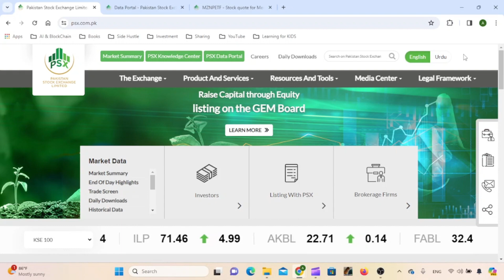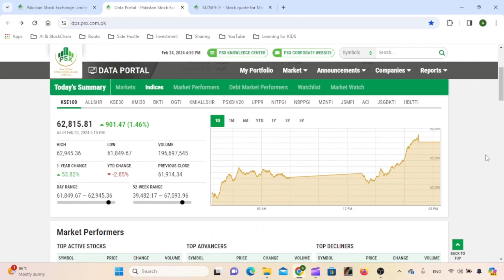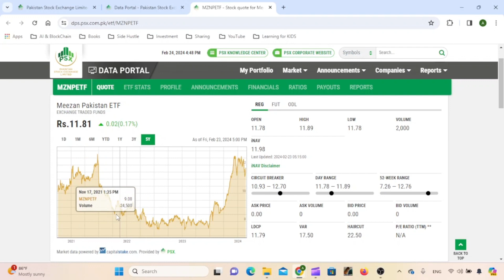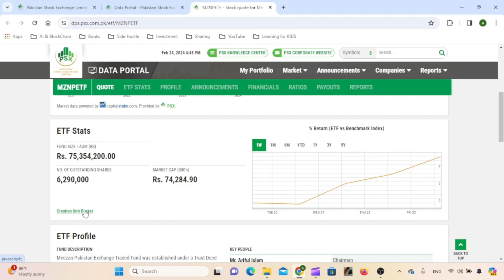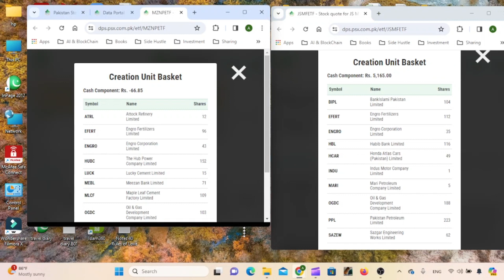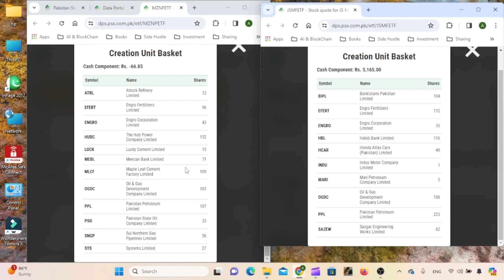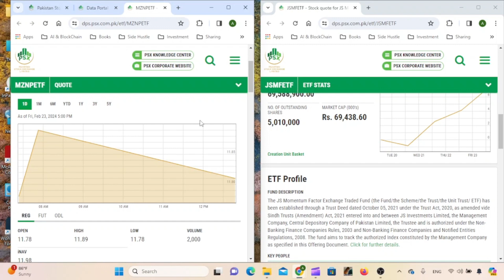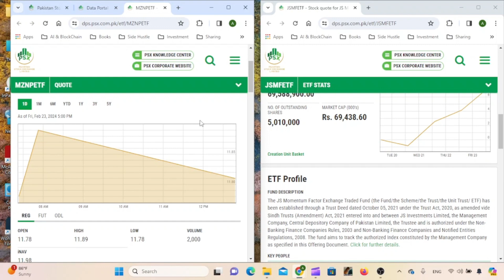Strategy No.01 - Portfolio Building with the Help of ETF Basket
How to build all weather Portfolio in Pakistan Stock Exchange. How to choose right companies without doing much research and with very little financial knowledge. Study ETF basket list and analyze your portfolio.
In this video we will discuss Strategy No.01 How to build your portfolio.

1- How to choose right company to invest in PSX?
2- How will ETF help to select right companies?
3- Why should we consider ETF basket companies?

Upcoming videos will describe other strategies to formulize portfolio.

Video Chapters:
0:00 Introduction
2:20 Exchange Traded Fund
4:00 Meezan Bank ETF Basket
5:20 JSMomentum ETF Basket
10:30 ETF Comparison between Meezan Bank ETF and JSMomentum ETF
14:00 Closing Remarks

To improve further do share with us your feedback so that we can improve ourselves and cover topics of your interest.